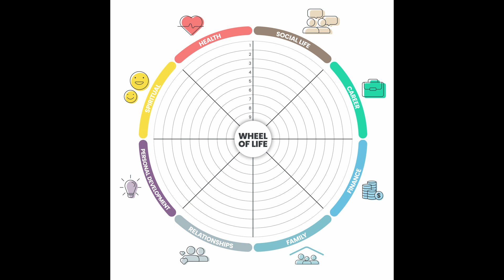Welche Erkenntnisse bringt Coaching? Ein Coach gibt Auskunft.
Life Coaching und Business Coaching gewinnen immer mehr an Bedeutung. Viele fragen sich: was bringt das eigentlich? Gibt es Fallbeispiele oder Erkenntnisse, die man erhalten kann, ohne ein Coaching zu buchen?
Das Team von FIEA gibt daher gern Einblicke in die eigene Tätigkeit als Coaches, Mentoren und Sparringspartner. Heute lässt FIEA Partner Holger Kleszka eine für ihn bedeutsame Sitzung Revue passieren und berichtet von seinen eigenen Erkenntnissen.

Schreibt Eure Fragen gern in die Kommentare.